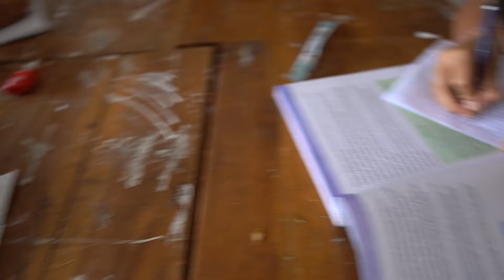CINT4 TERLAR4NG KENTUNG P4CAR4N SAMA GURUNYA, ADUH